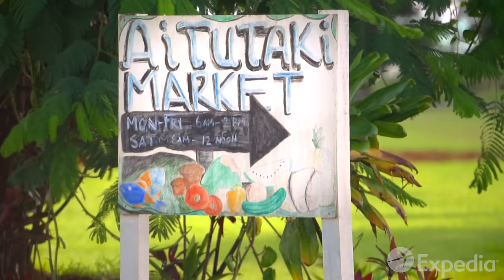Cook Islands Vacation Travel Guide | Expedia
The Cook Islands – The land of pristine white sands fringed by coconut palms. Experience the castaway island magic as you follow our journey through paradise.

Situated at the very centre of Polynesia, a mere four-hour flight from New Zealand, the CookIslands is an archipelago nation comprised of 15 islands. It is spread across an area in the South Pacific three times the size of Texas.

According to legend, these tiny islands, dotted amongst the vast ocean, were discovered thousands of years ago by the very finest Polynesian seafarers. Guided by the stars and using other sophisticated navigation techniques, they landed their legendary double hulled Vakas and set about creating paradise.

It has been almost 250 years since Captain Cook became the first European to discover these islands and yet there is a gentle timelessness that endures here. Vacation here and discover the generous rhythm and warm hospitality of the Cook Islands for yourself.

0:00 - Cook Islands
1:24 - Rarotonga
2:20 - Matutu Brewery
2:56 - Cook Islands Christian Church
3:13 - Aitutaki
3:27 - O’out Beach
4:25 - Aitutaki Markets
4:43 - Atiu
5:00 - Anatakitaki Caves
5:42 - Rimau Burial Cave